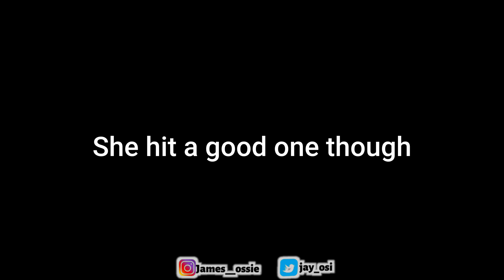Learning Golf W/ Stephanie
I "learnt" to play golf with Stephanie in this adventure! We may or may not be a little tipsy